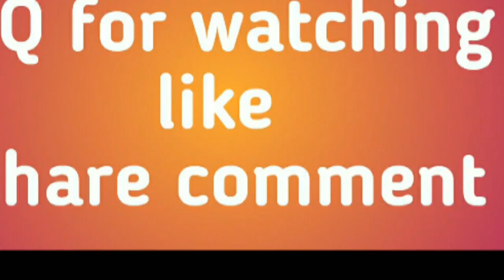TRICOLOUR FOOD IN TELUGU//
TRICOLOR FOOD IN TELUGU

DHANAREDDY26